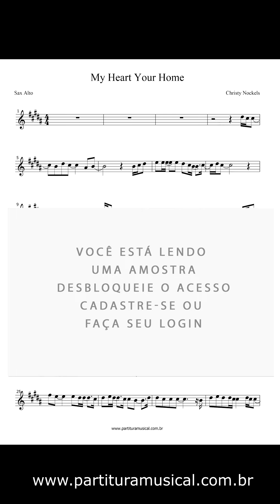Partitura de Sax Alto My Heart Your Home - Alton Eugene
Partitura de Teclado Dois Corações - Melim

Formato: PDF